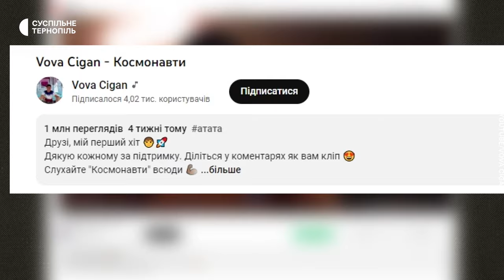"У ці важкі часи я людям дарую усмішку", - історія 17-річного співака Вови Цигана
17-річний блогер та співак з Тернополя Вова Циган починав співати на вулиці, а місяць тому випустив свій перший кліп. Відео на пісню «Космонавти» набрало мільйон переглядів на ютубі. Хлопець вже готує прем’єру нової пісні – про касирку з супермаркету.